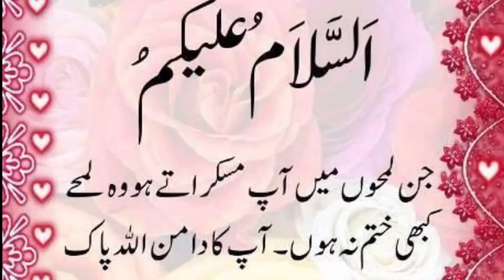Aloo Biryani./cooking with maa ge and vlog.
Cooking with maa ge mein aaj ki recipe hai aalu ki biryani bahut hi zabardast aur tasty try this my recipe full enjoy.